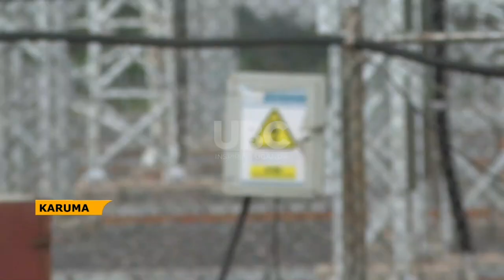Karuma Dam - three units to generate electricity this year